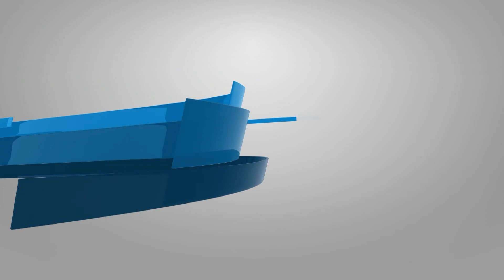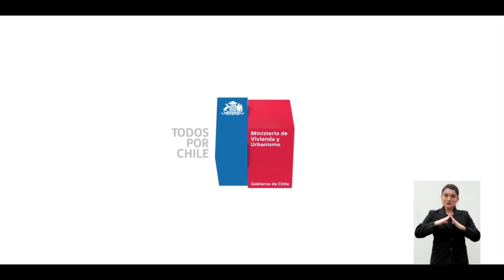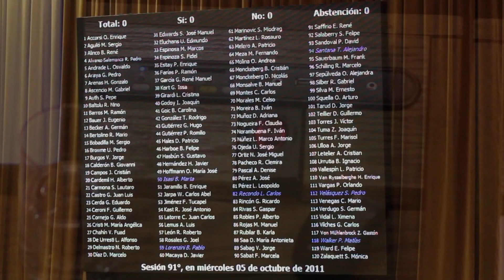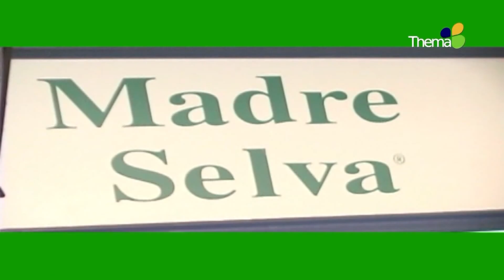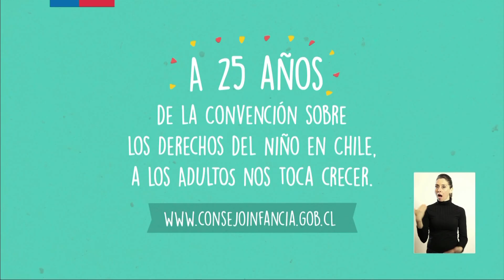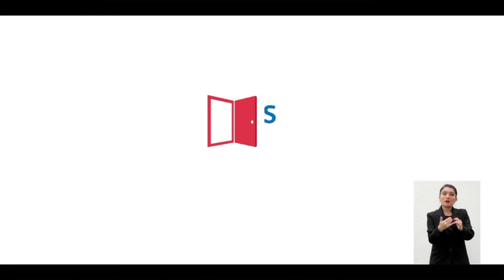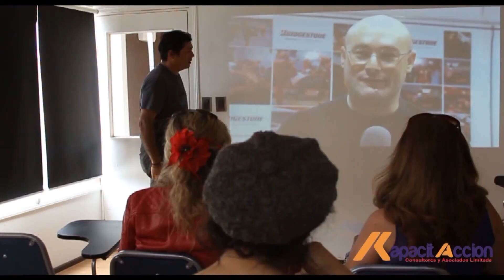Thema felix Jacob 5 Octubre